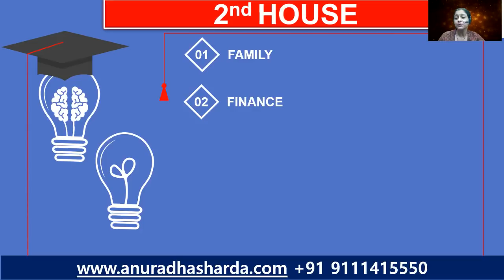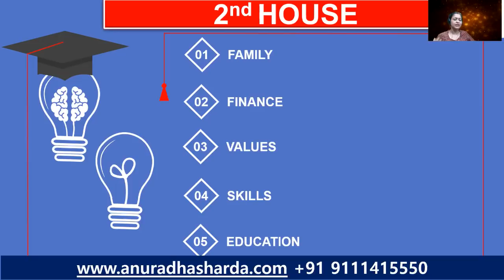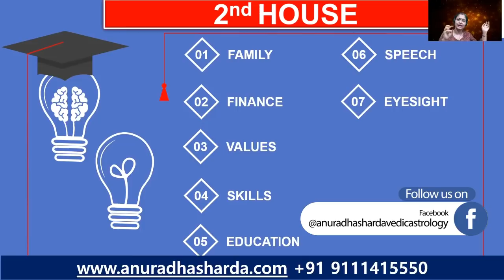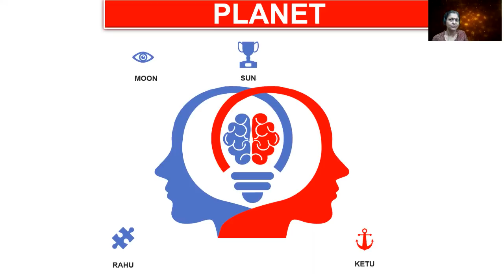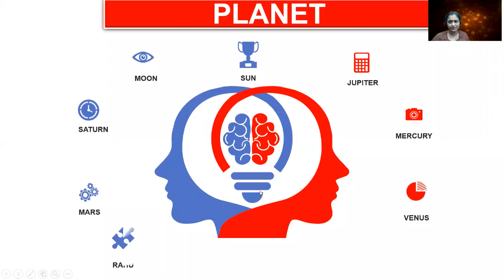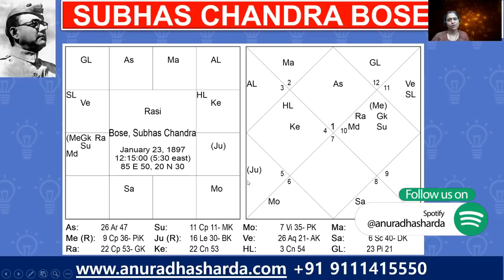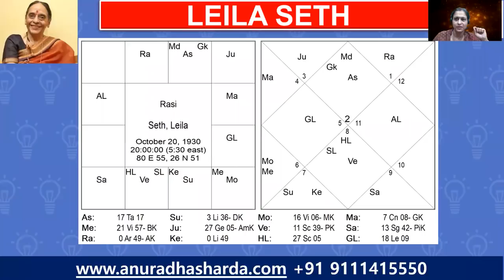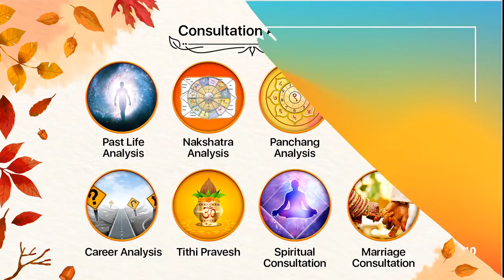दूसरे भाव में बैठे ग्रहों का फल | Planets in 2nd House |Jupiter in 2nd house | Venus in second house